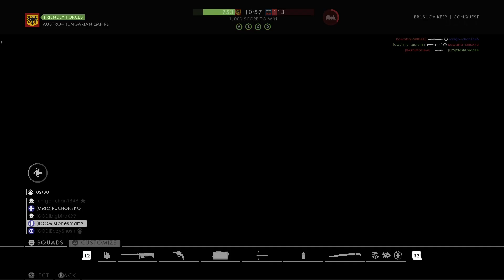24/4 with laachi easy captain king and count using the mg15na on brusilov keep.